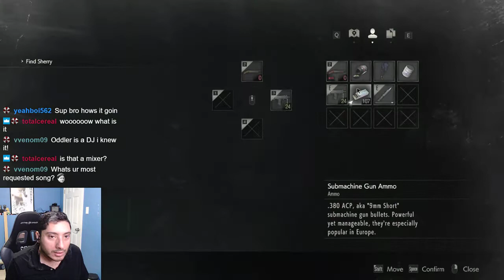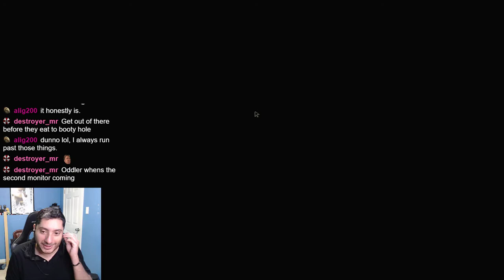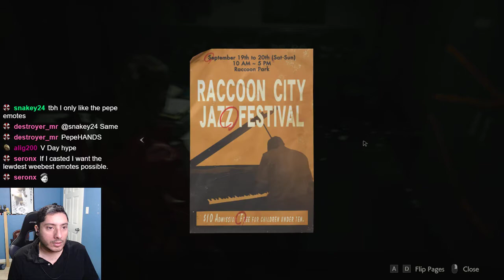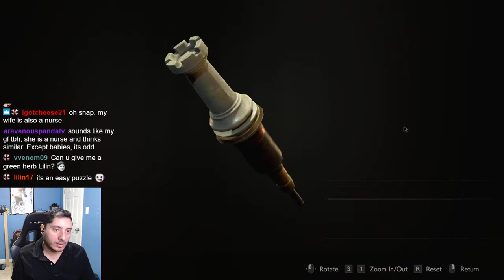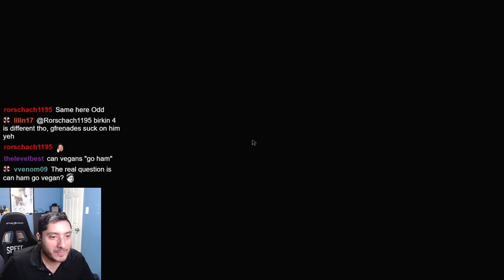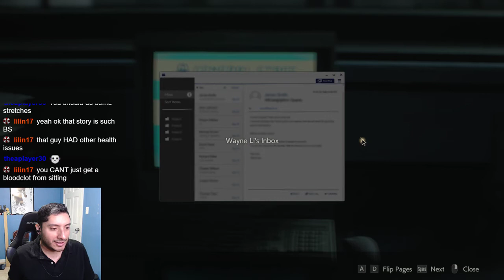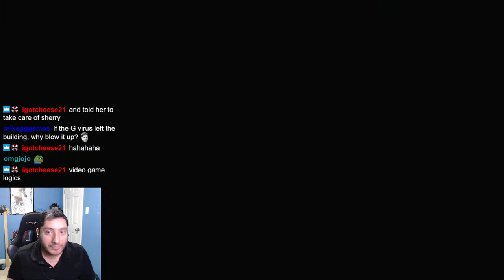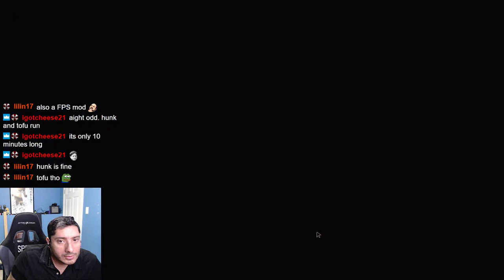REmake2 [First Playthrough + Claire A] - 1 Year Streamer Challenge - Day 37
Original Recording Date: February 6, 2019